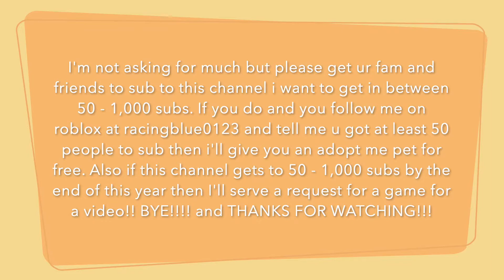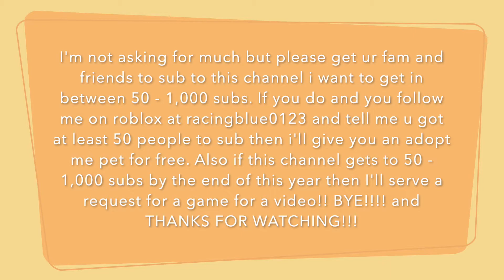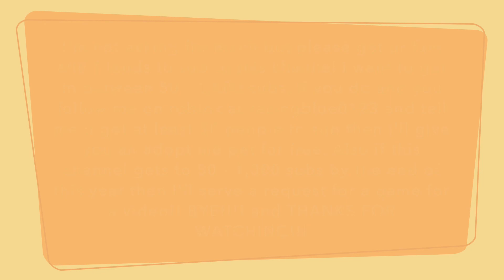єχρℓσяιηg тнє ριzzα ρℓααα¢¢єє |αвѕσωєв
ʜᴇʟʟᴏ ᴍʏ ꜰᴇʟʟᴏᴡ ʀᴏʙʟᴏxɪᴀɴꜱ,
ɪꜰ ʏᴏᴜ ᴀʀᴇ ɴᴇᴡ ʜᴇʀᴇ ɪ ᴀᴍ ᴀʙꜱᴏᴡᴇʙ ᴏʀ ɢᴏᴏɢɪᴇ ᴀɴᴅ ᴡᴇʟᴄᴏᴍᴇ! ᴛᴏᴅᴀʏ ɪ ᴀᴍ ꜱʜᴏᴡɪɴɢ ʏᴏᴜ ᴛᴡᴏ ꜱᴇᴄʀᴇᴛ ꜱᴘᴏᴛꜱ ɪɴ ᴛʜᴇ ᴘɪᴢᴢᴀ ᴘʟᴀᴄᴇ! ɪ ʀᴇᴀʟʟʏ ʜᴏᴘᴇ ʏᴏᴜ ᴇɴᴊᴏʏ ᴀɴᴅ ᴡᴀᴛᴄʜ ᴛɪʟʟ ᴛʜᴇ ᴇɴᴅ ᴏꜰ ᴛʜᴇ ᴠɪᴅᴇᴏ ᴛᴏ ꜱᴇᴇ ʜᴏᴡ ʏᴏᴜ ᴄᴀɴ ᴇɴᴛᴇʀ ᴛʜᴇ ɢɪᴠᴇᴀᴡᴀʏ/ ꜱᴜʙ ɢɪᴠᴇᴀᴡᴀʏ!
-xᴏxᴏ,
ᴀʙꜱᴏᴡᴇʙ

- 𝕘𝕚𝕞𝕞𝕖 𝕒 𝕓𝕣𝕖𝕒𝕜 𝕜𝕚𝕥 𝕜𝕒𝕥 𝕔𝕠𝕞𝕞𝕖𝕣𝕔𝕚𝕒𝕝
𝕓𝕪: 𝕄𝕚𝕔𝕙𝕖𝕒𝕝 𝔸. 𝕃𝕖𝕧𝕚𝕟𝕖